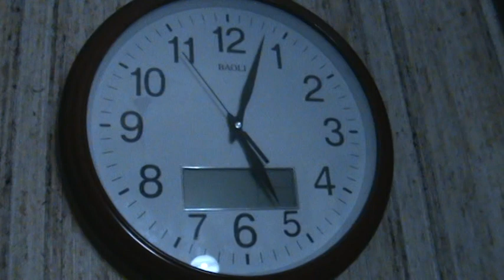Terremoto Nord Italia ore 5:04 Seconda scossa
Terremoto  Nord Italia Padova Saonara  Villatora 20 Maggio 2012, è appena accaduto si vedono lampadari oscillare  e si sentono allarmi in lontananza. Seconda scossa